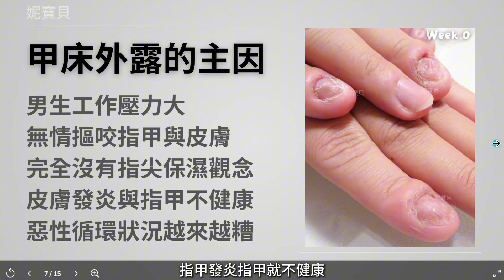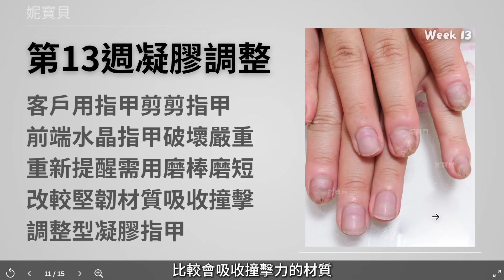甲床外露 指甲變形 21周指甲形狀調整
今天帶來特殊案例，介紹一個男生的指甲，從嚴重發炎紅腫、指甲分層到逐漸修護的過程。透過21週的保濕修護和指甲調整，逐步改善指甲健康。妮寶貝專門處理問題指甲，指甲不一定要追求完美，而是從日常保濕與指甲調整中，一步步恢復正常健康的手指。

00:00 21周指甲形狀調整
00:50 指甲嚴重變形
02:49 甲床外露的主因
03:28 第一次指甲調整
04:36 第4週水晶指甲
05:36 第13週凝膠調整
06:56 第16週調整形狀
07:55 第21週指甲變正常
08:39 問題指甲前後對比

甲床外露指甲變形 21周指甲形狀調整